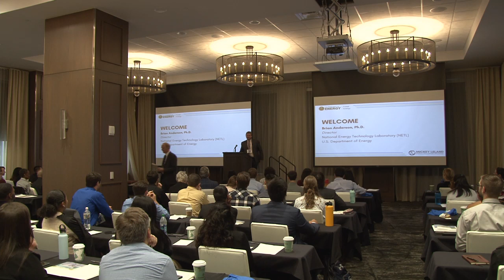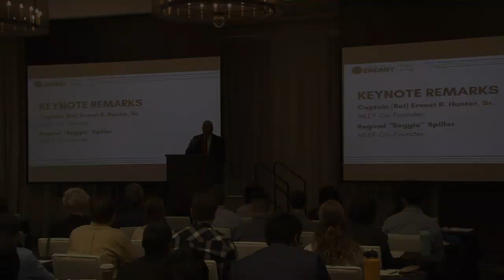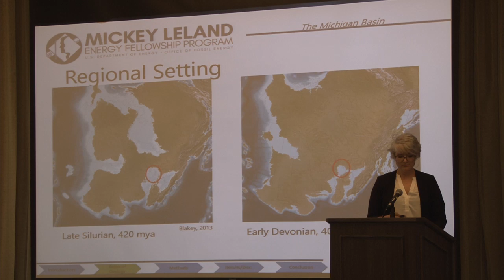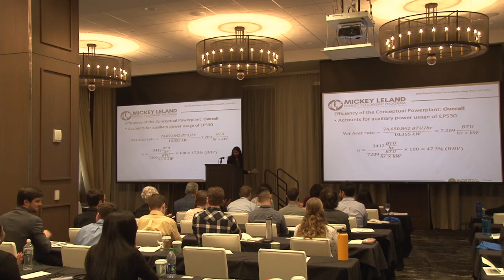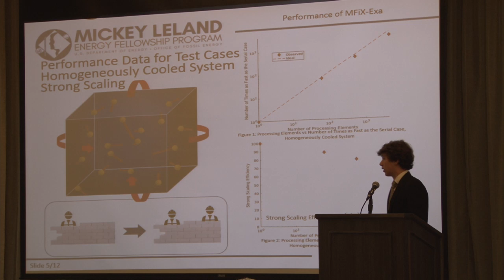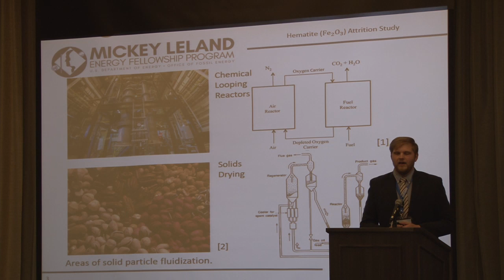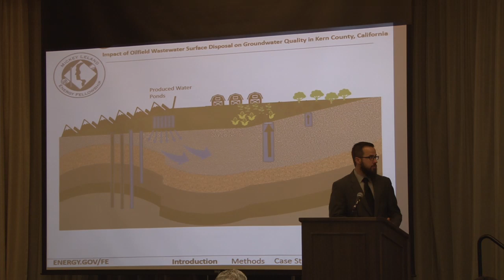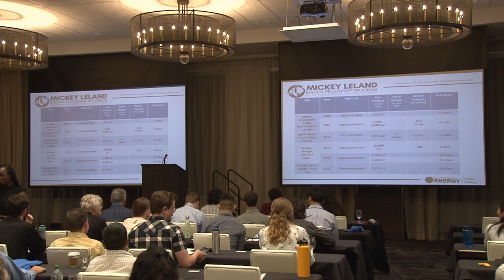2019 Mickey Leland Energy Fellowship Forum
2019 Mickey Leland Energy Fellowship Forum